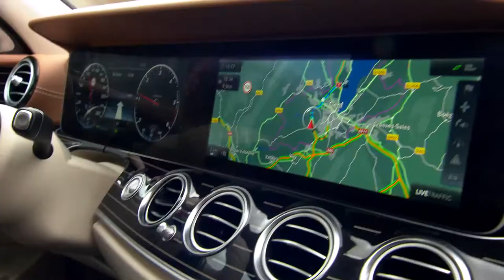European Premiere of the new E Class Mercedes Benz original